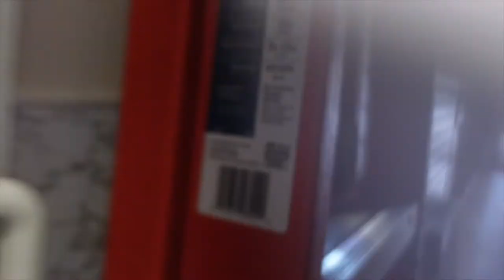The Keith Silverstein Meet & Greet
"Bungee Gum" As Hisoka would say. So who gave Hisoka that voice? No other than Keith Silverstein himself. Keith took a trip to Florida to visit all the awesome fans down here and interact with everyone.